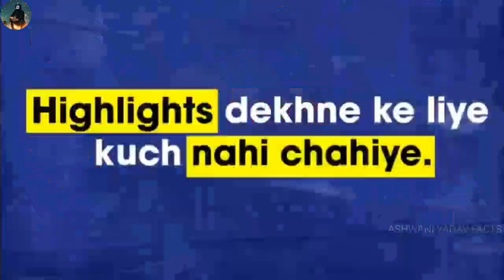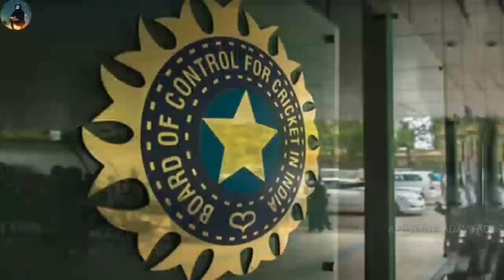IPL Trophy की कीमत कितनी है ? | What is the Cost Of IPL Trophy | Facts About IPL Trophy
Hello Intelligents
Cricket trophy price.
IPL today match live
IPL facts

IPL trophy cost

Ashwani Yadav Facts
IPL trophy price

What is the cost of IPL trophy
There is a World of Facts  that you've never seen before..
What is the price of IPL trophy
This Channel have a big storage of Facts.
And , but you are the hungry of knowledge and Unbelievable scientific facts
IPL trophy ki keemat
So

Voiceover - ASHWANI YADAV
Script - ASHWANI YADAV
Editing - ASHWANI YADAV
IPL 2020 Trophy cost...